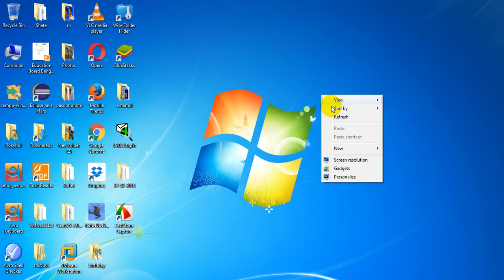Photoshop Bangla Tutorial Cs6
HDD VIdeo
Photoshop Bangla Tutorial
Photoshop Photo Manipulation Tutorial
Na thakla mis kirban
Nice video